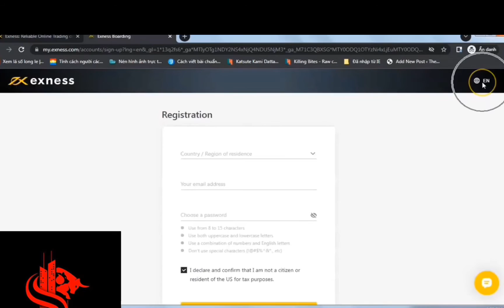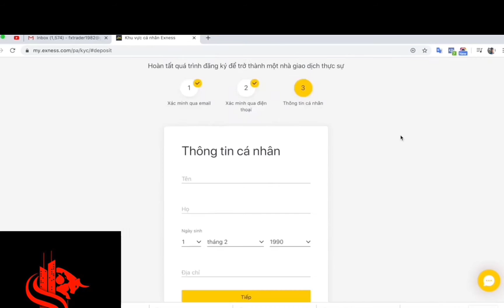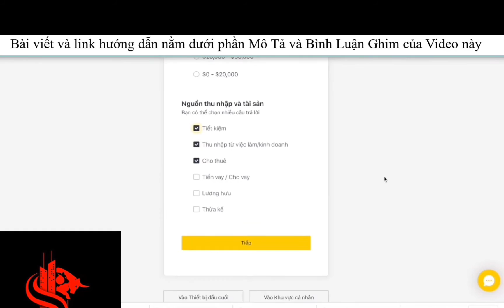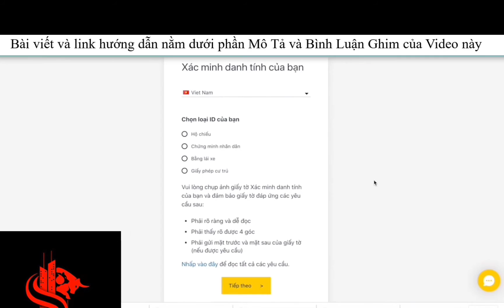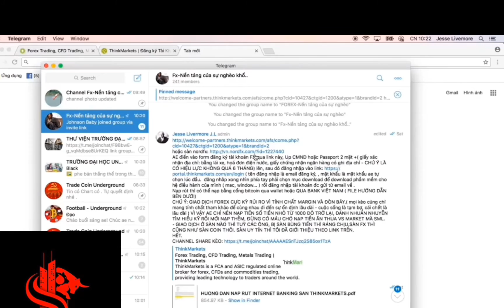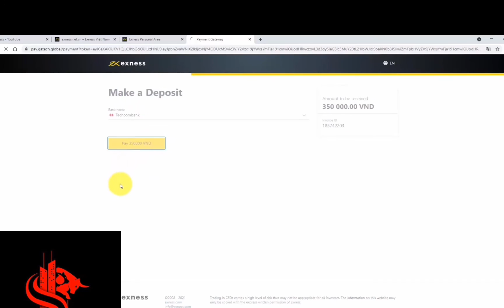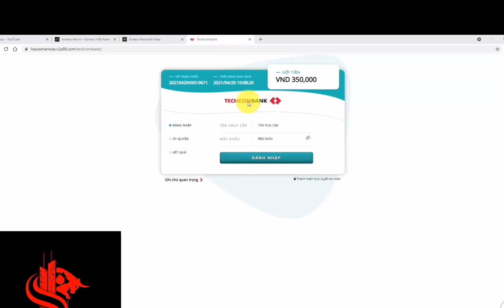Zet Under | Hướng Dẫn Mở Tài Khoản Sàn Exness Forex Việt Nam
+spread Thấp
+Miễn phí phí qua đêm
+ Nạp rút nhanh

 © Bản Quyền Video thuộc Zet Under - Phố tài chính
 © Copyright by Zet Under - Phố Tài Chính